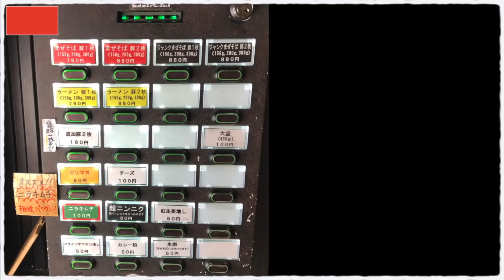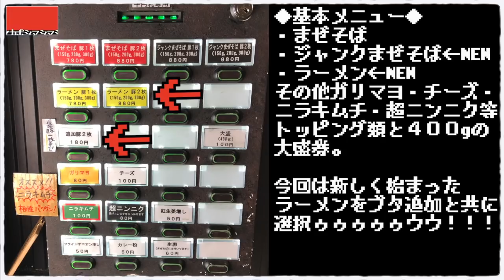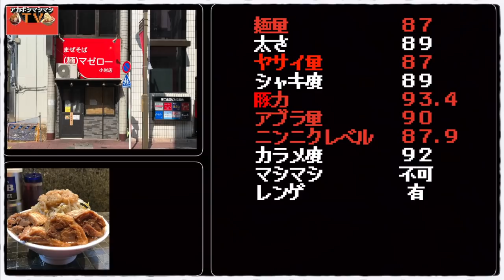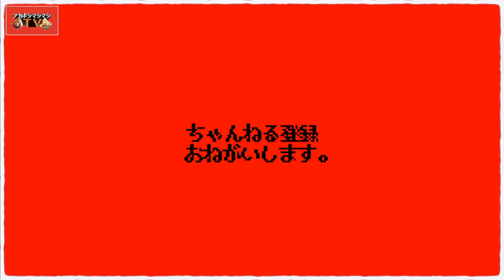怒濤のラーメンで小岩に起こる天変地異！貰う経験値！使う遠征費！【まぜそば（麺）マゼロー小岩店】【東京都江戸川区小岩】【JR小岩駅】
📮住所📮
東京都江戸川区南小岩8-14-7 第2杉浦ビルディング

⏰営業時間⏰
11:30〜14:30／17:00〜21:00
🛏定休日🛏
Twitter参照

🚉最寄り駅🚉
JR中央・総武線『小岩駅』

㊗️開店日㊗️
2019年4月15日

〜BGMの出典〜
オープニング
『8-bit Title』